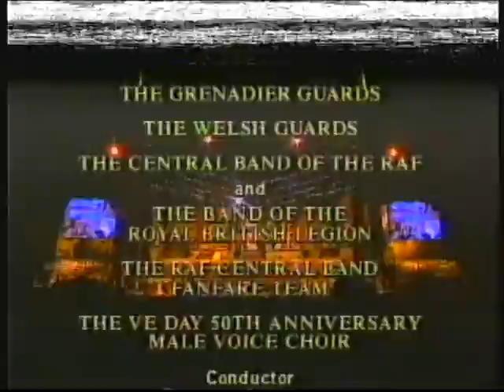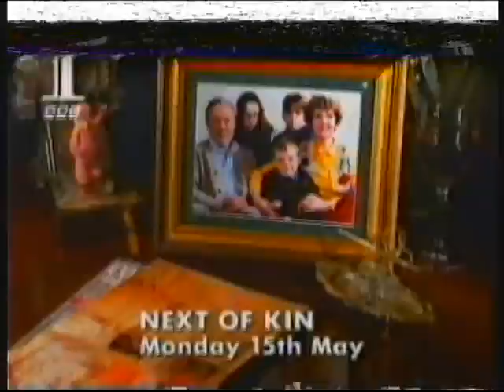BBC1 | continuity | 7th May 1995 | Part 2 of 3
As you can see, this pair of clips are in poor condition...

End of Royal British Legion VE Day Concert
BBC1 trailer: What Did You Do In The War, Auntie?
BBC1 trailer: Next Of Kin
BBC1 virtual globe: As Time Goes By